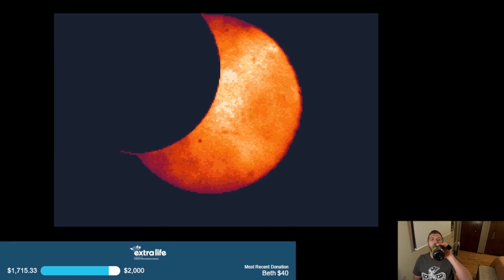nickr0nomicon plays Castlevania: Aria of Sorrow, Part 16!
What's this?  A mild-mannered high school student? No!! It's the reincarnation of Dracula himself!! Join us as we help Soma Cruz deal with girls, puberty, and his budding dark magic abilities in the most "slice of life anime" entry of the Castlevania series, Aria of Sorrow!  Enjoy all of your favorite old features (and some new ones) as we work through the crown jewel of the GBA Castlevania entries!